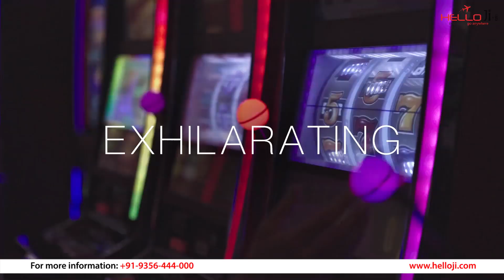Four Seasons Hotel Las Vegas | 5 Star | U.S. | HH300 | Helloji.com